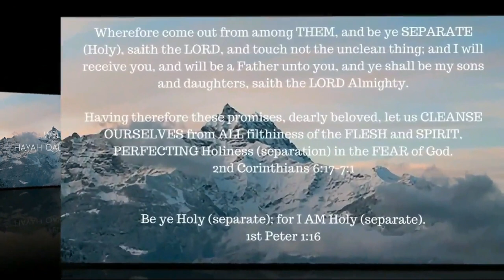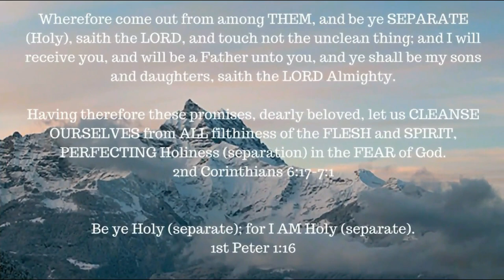Humility -- A study from Arnold Murray -- Intro & Chapter 1